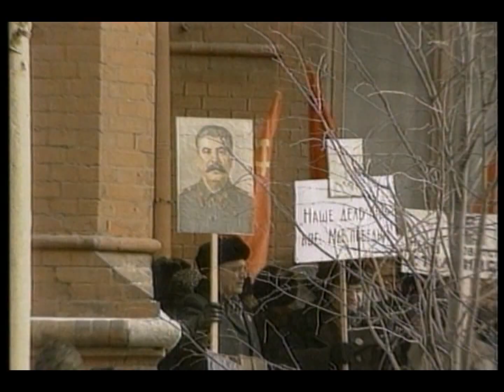Joseph Stalin Biography The Red Terror Part 5